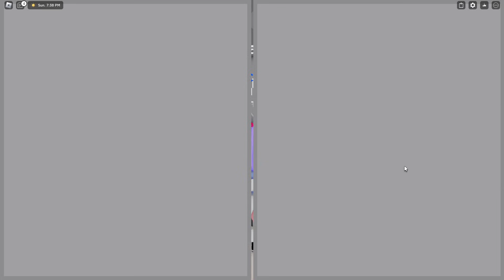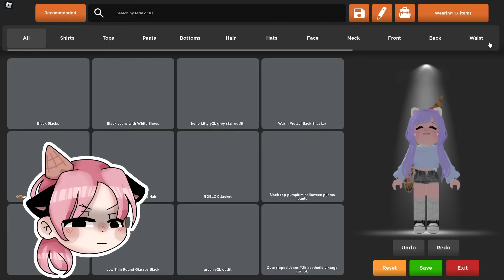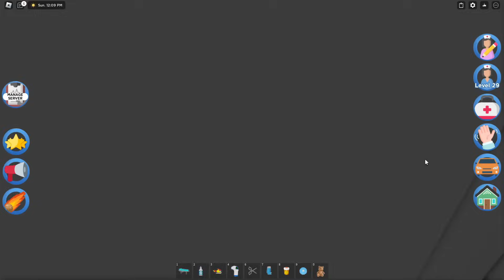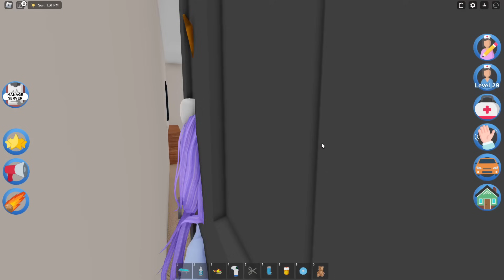ЛЕЧУ ЙОШИ И УЛЬЯНУ! Roblox Maple Hospital